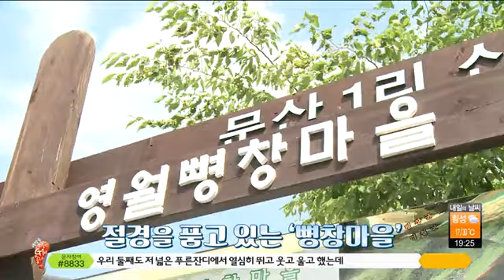오감충전 G1이 좋다!_산너머 그곳에는- 영월 뼝창마을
국민의 강 ‘동강’과 따로 떼어놓고 말할 수 없는 마을!

‘영월군 영월읍 문산1리’

고추를 주 작목으로 옥수수와 같은 잡곡과 감자 등

산간지역에서 주로 재배되는 작물을 생산하고 있다.

동강이 가까워 물 부족할 것 없이 풍부할 것이라

여기지만, 점점 말라가는 강물과 제 때 물이 필요한

작물들을 바라보며 한숨도 점차 늘어가고 있다.

여름의 문턱, 근심마저 쌓여가는 문산1리에서

농촌의 어려움을 이야기한다.